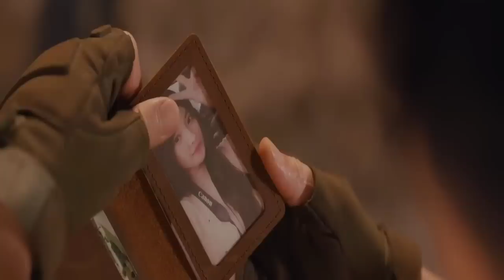Scientist Creates A Giant Mutant Snake | Film Explained in Hindi/Urdu Summarized हिन्दी | Sci-Fi